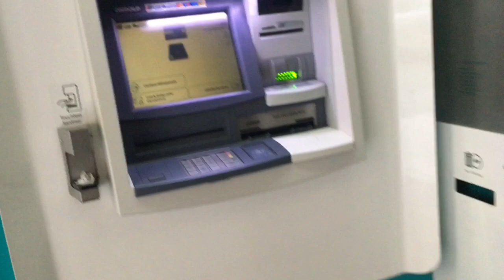Vlog| Joburg CBD | Bree Taxi Rank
Witness my day in Joburg!🥹